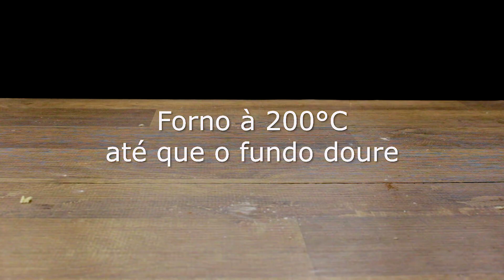Biscoitos marmorizados de açúcar e chocolate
Biscoitos de açúcar, marmorizados com chocolate! Essa receita pode ser saborizada como você quiser, e se preferir biscoitos coloridos ela aceita corantes também!

E pra tirar qualquer dúvida, é só falar nos comentários!

Vídeo editado por BartRoman